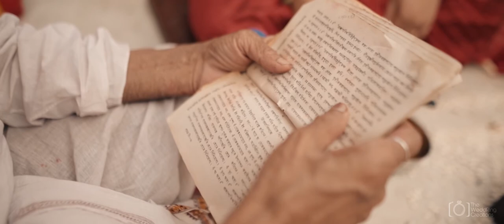Rajeshwary Weds Satyaki. 01-12-2019.Cinematic Trailer by the Weddring Creations